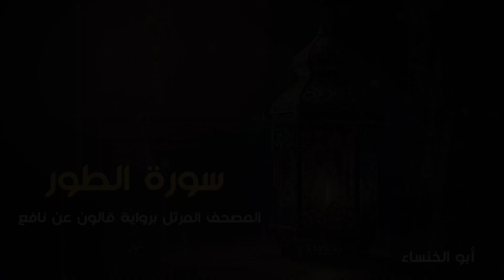سورة الطور 1444 هـ - 2023م | أبو الخنساء Surat At-Tur- Abu al khansa-برواية قالون عن نافع